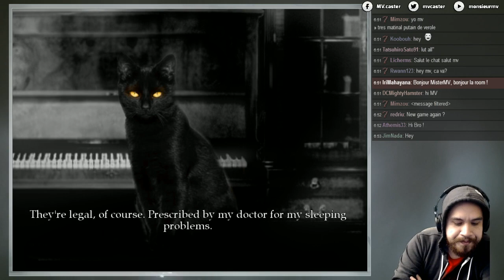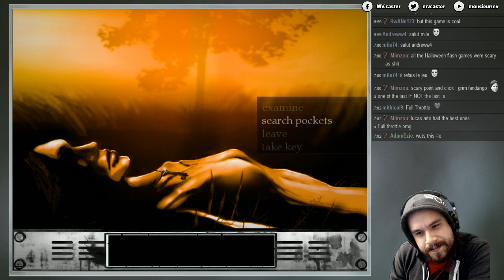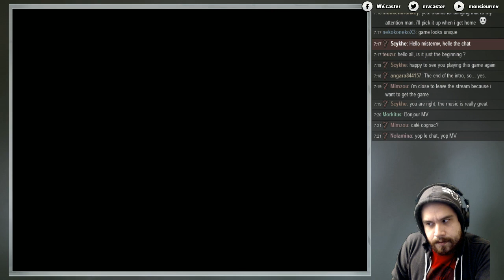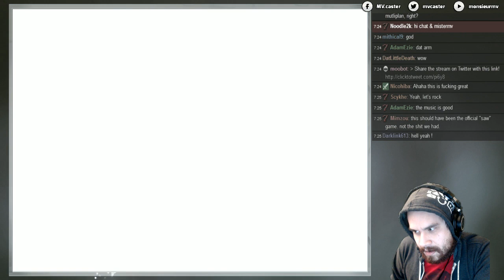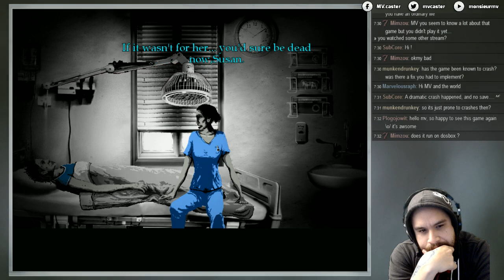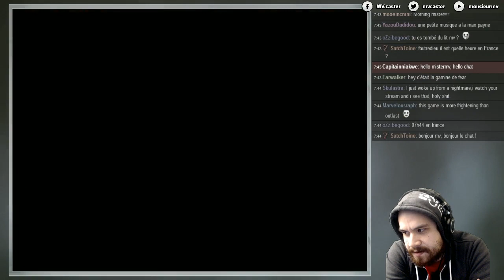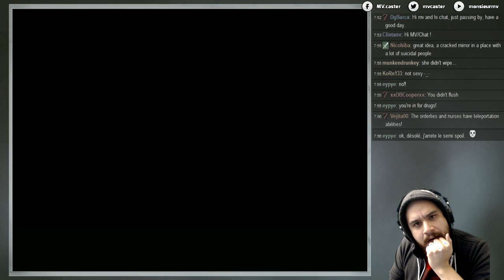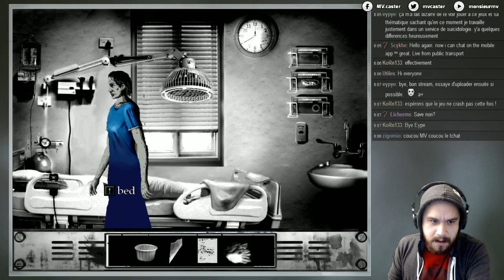[English] The Cat Lady (1/6) : Thanks for Nothing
An amazing game I really wanted to experience. Feel free to watch this but buy this on Steam and stop watching this if you like darker topics and the horror/depressing atmosphere.

I chose to play this game on stream because I thought that a lot of people might be too disturbed by the game's mood to play it, but I really do hope that a lot of people play this on their own, it is extremely unique and pleasant in terms of mood and tone.